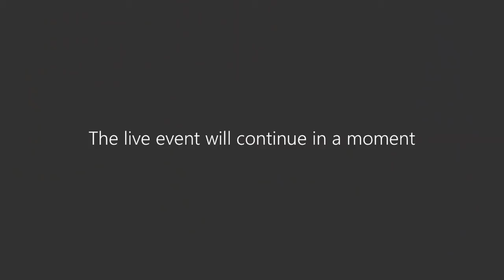Women's Suffrage: The Untold Story of Black Women in its History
This year marks the centennial of the 19th Amendment giving women the right to vote nationally. The story of the long battle too often excludes the role of Black women who played significant roles in the ratification efforts.

This panel conversation gives a general overview of the suffrage movement both nationally and in Kentucky and reframes that history by telling the stories of some of the key “hidden figures” of the movement. It will connect that history to the voting rights activities of the 1960s and voting in 2020 and the Black Lives Matter movement.

Organized by the Brandeis School of Law at the University of Louisville.

Moderator: Rachel Platt, Director of Community Engagement at the Frazier History Museum

Panelists:
Margie Charasika, President, League of Women Voters of Louisville

Jermaine Fowler, Creator of Humanity Archive Educational website (working on history of Ida B. Wells and her role in suffrage)

Enid Trucios-Haynes, Professor of Law, Brandeis School of Law

Marsha Weinstein, President, National Collaborative of Women’s History Sites (part of historical markers for Mary Britton and other Kentucky Suffragettes)

Fielding Questions: Cherie Dawson-Edwards, Chair and Associate Professor, UofL Department of Criminal Justice

Live Event, 9.25.20